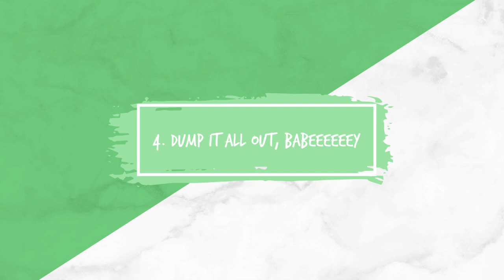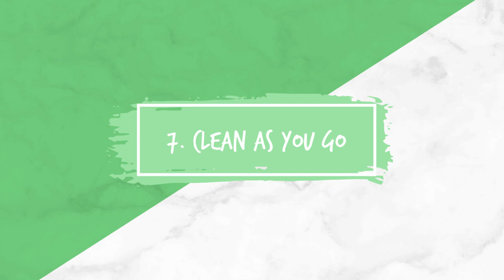COSPLAY OVERWHELM? // 8 Tips for Tackling Con-Crunch and Feeling Overwhelmed by Cosplay Projects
I'm in the midst of Katsucrunch 2020 so what better to do than sit down and make a video on how to deal with said 'con-crunch'?'